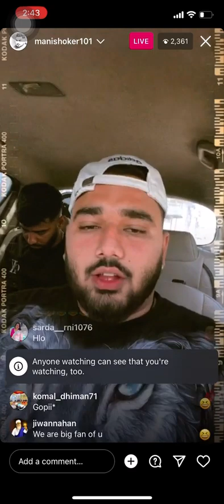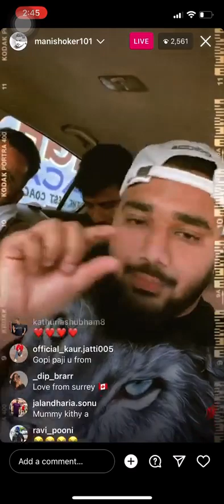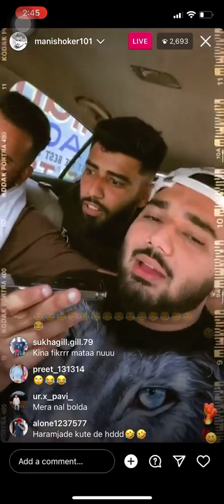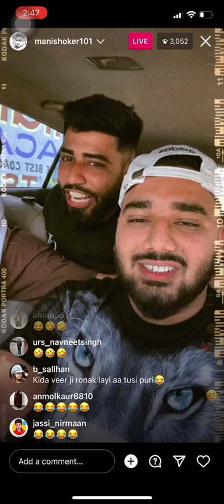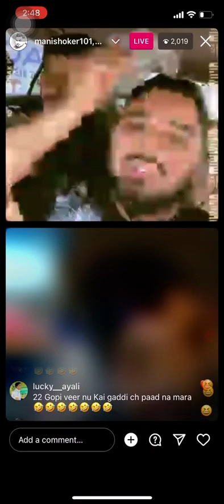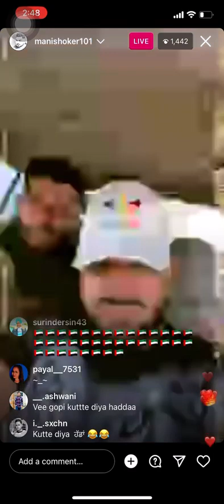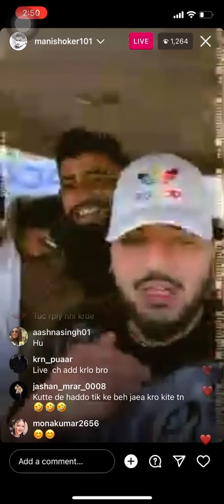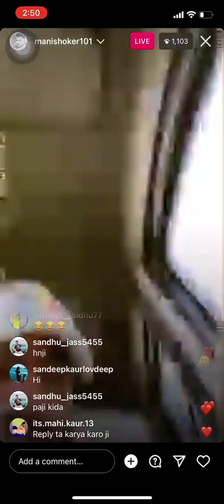today live mani Shoker gopi shoker ❤️ Instagram wala Munda 😂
Manishoker and gopi shoker instagram live ｜ Mani shoker with mom funny videos ｜ Manishoker101,Gopi｜Mani shoker and gopi shoker funny videos ｜ mani and gopi funny ｜ Manishoker101 ｜instagram wala munda